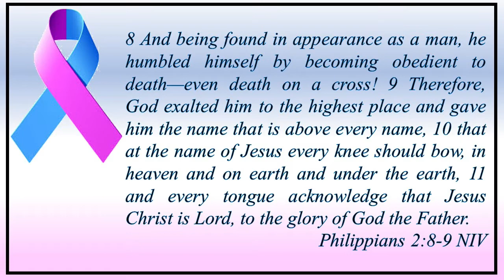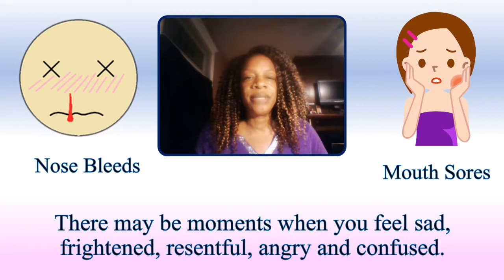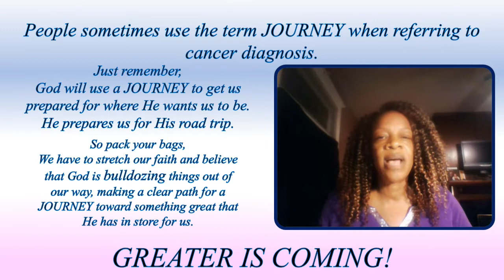Breast Cancer Prsebtation